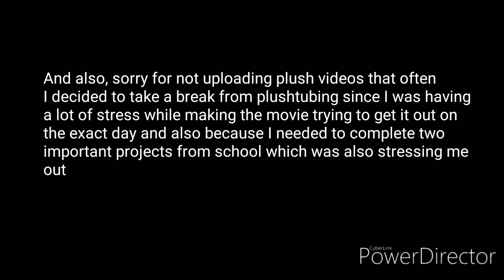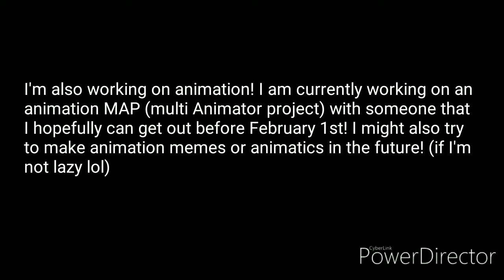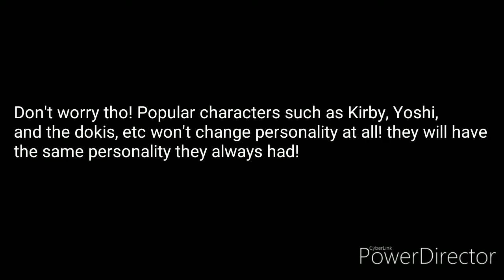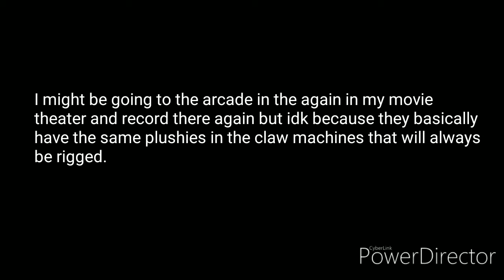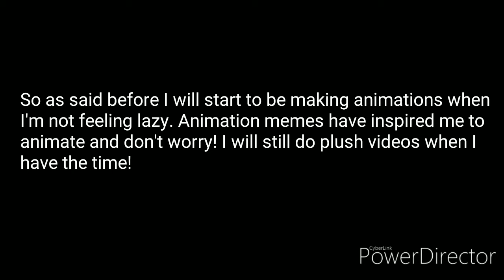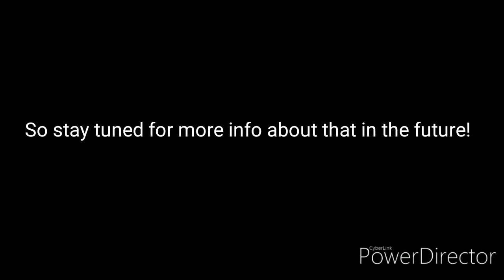The Yoshiking Boi direct! (An important update video!) (Rated PG-13)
Here it is guys! What I'm going to do in 2020!

Make sure to watch till the end for a special surprise!

And no Yoshiking Boi productions is not a real production o k J u S t S a y I n g